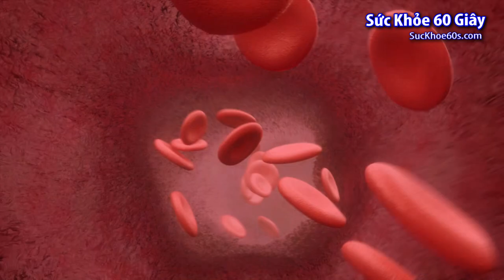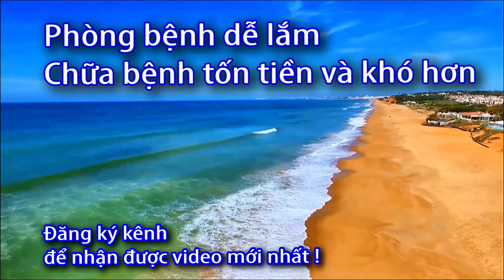Nguy cơ suy thận và phòng ngừa - Sức Khỏe 60 Giây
Các yếu tố làm tăng nguy cơ suy thận cấp bao gồm:
Tình trạng bệnh cần nhập viện, đặc biệt là đối với tình trạng nghiêm trọng đòi hỏi phải chăm sóc đặc biệt

Tuổi cao

Bệnh động mạch ngoại vi làm tắc nghẽn mạch máu ở tay chân

Bệnh đái tháo đường

Bệnh tăng huyết áp

Bệnh suy tim

Bệnh thận khác

Bệnh gan

Yếu tố có thể làm tăng nguy cơ suy thận mạn bao gồm:

Bệnh tim

Hút thuốc lá

Béo phì

Có nồng độ cholesterol trong máu cao

Tiền sử gia đình mắc bệnh thận

Từ 65 tuổi trở lên

Phòng ngừa bệnh Suy thận
Thay đổi lối sống:

Giữ huyết áp đúng mục tiêu bác sĩ đặt ra. Đối với hầu hết mọi người, mục tiêu huyết áp thường là dưới 140/90 mm Hg

Kiểm soát nồng độ đường và cholesterol trong máu

Tập thể dục hằng ngày, duy trì cân nặng lý tưởng

Không hút thuốc lá

Thay đổi chế độ ăn uống:

Uống đủ nước trong một ngày từ 1,5-2 lít, uống nhiều hơn trong những ngày nóng hoặc vận động ra nhiều mồ hôi

Thực hiện chế độ ăn giảm muối, giảm đạm, giảm dầu mỡ

bệnh thận cần phát hiện sớm để chữa kịp thời, bà con mình nên tìm hiểu thêm về cỏ mực trị bệnh suy thận

dấu hiệu thận yếu ở phụ nữ,
người bị suy thận phải lọc máu khi nào,